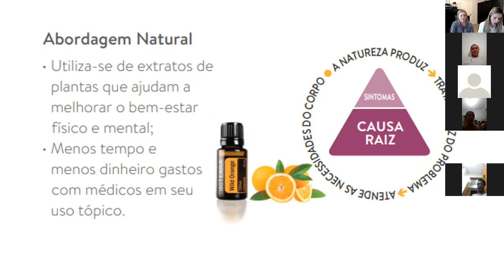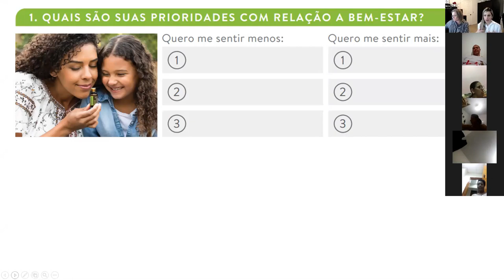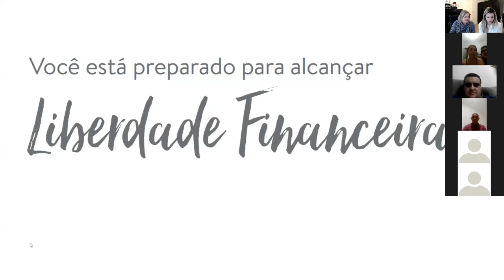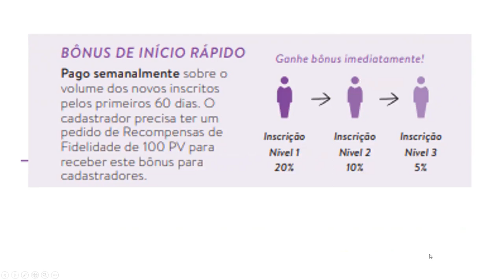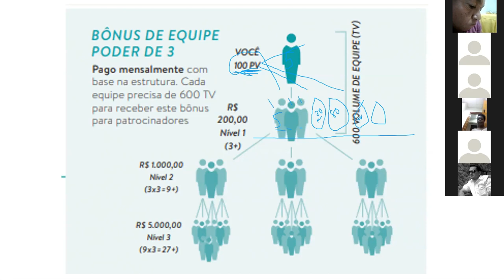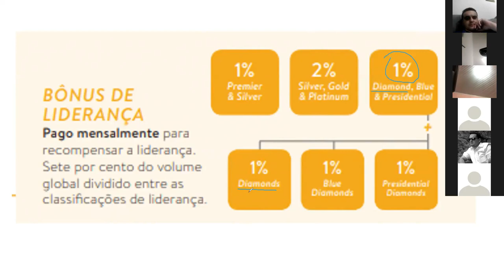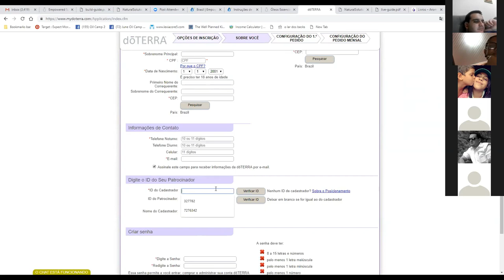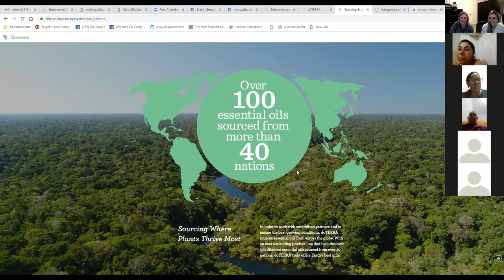Portuguese Intro to Oils Class